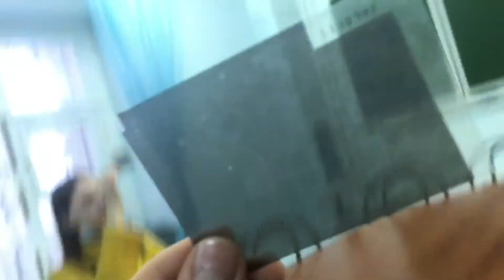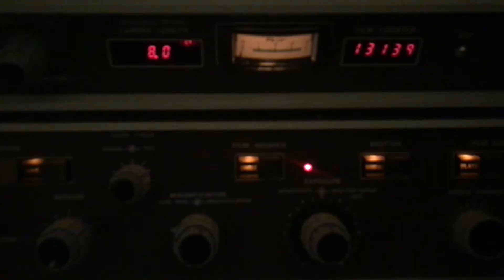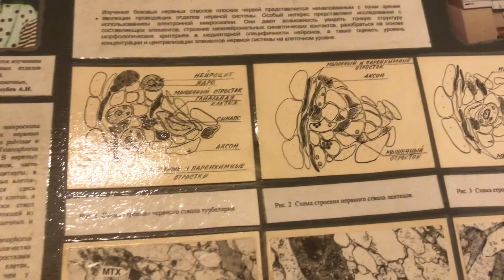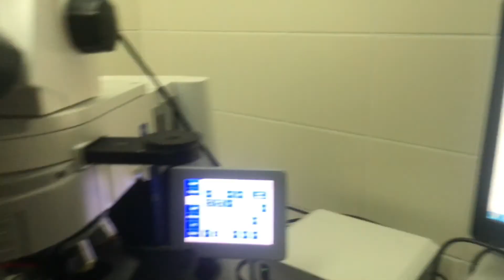ТИХОХОДКА ПОД МИКРОСКОПОМ | КАК ВЫГЛЯДЯТ ТИХОХОДКИ | ЭЛЕКТРОННЫЙ МИКРОСКОП В КФУ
О себе: Меня зовут Олег, я учусь наперекосяк курсе биологического факультета института фундаментальной медицины и биологии КФУ. Обязательно ставьте уведомления.